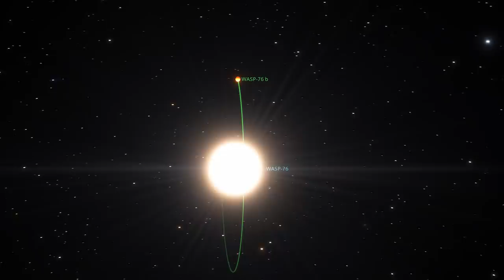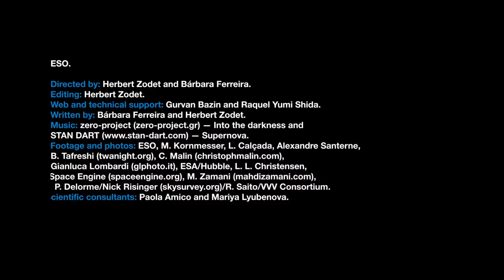ESOcast 218: The Stranger Exoplanets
What are the strangest exoplanets ever found or studied with ESO telescopes? Watch this ESOcast to find out.

Credit:
ESO

Directed by: Herbert Zodet and Bárbara Ferreira.
Editing: Herbert Zodet.
Web and technical support: Gurvan Bazin and Raquel Yumi Shida.
Written by: Bárbara Ferreira and Herbert Zodet.
Music: zero-project (zero-project.gr) — Into the darkness and STAN DART – Supernova.
Footage and photos: ESO, M. Kornmesser, L. Calçada, Alexandre Santerne, B. Tafreshi (twanight.org), C. Malin (christophmalin.com), Gianluca Lombardi (glphoto.it), ESA/Hubble, L. L. Christensen, Space Engine (spaceengine.org), M. Zamani (mahdizamani.com), P. Delorme/Nick Risinger (skysurvey.org)/R. Saito/VVV Consortium.